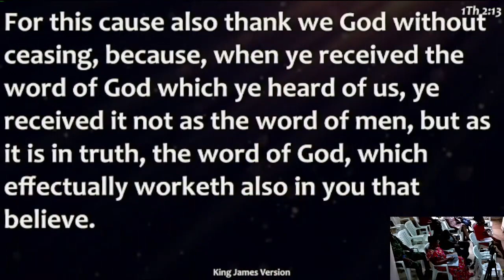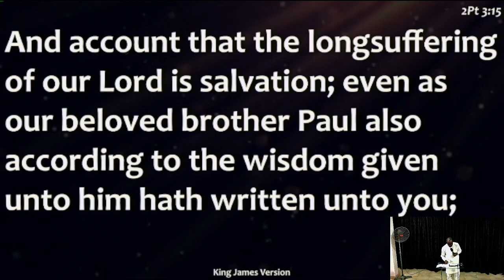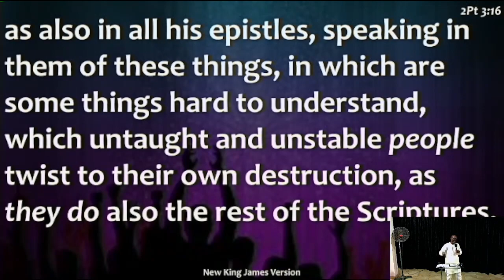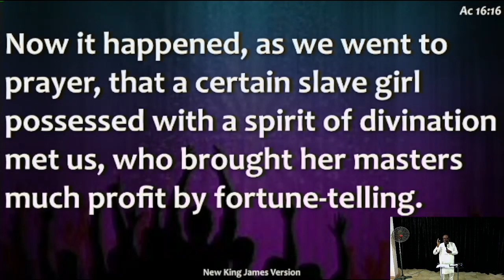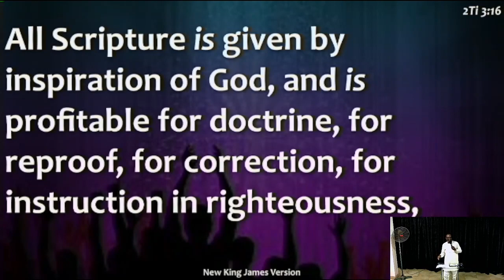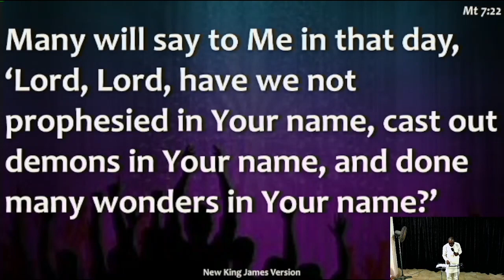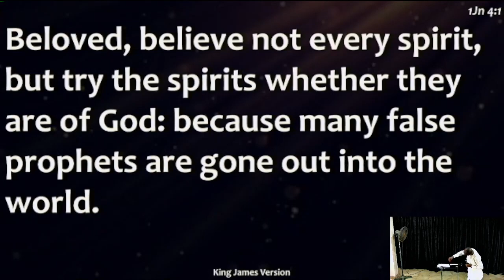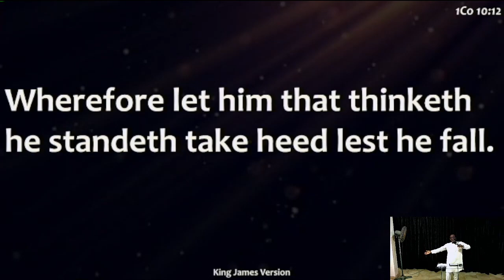Sunday Service | 17th March 2024 | Bro Amos Gagar